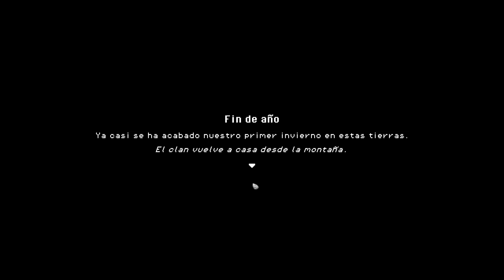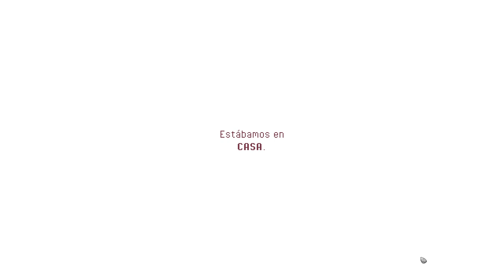Darkchiken8 PI 72 - Roots of Pacha